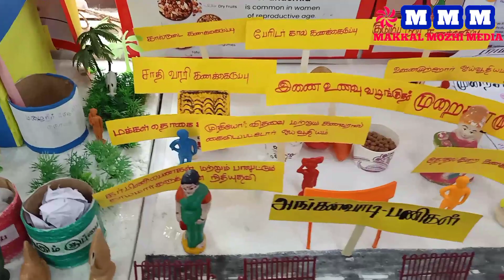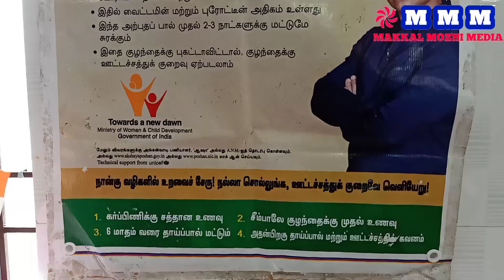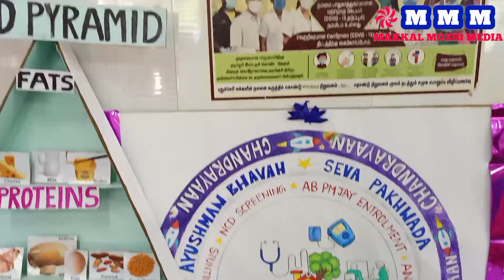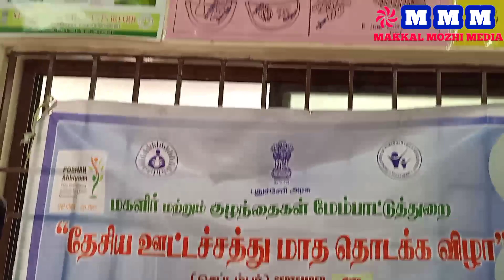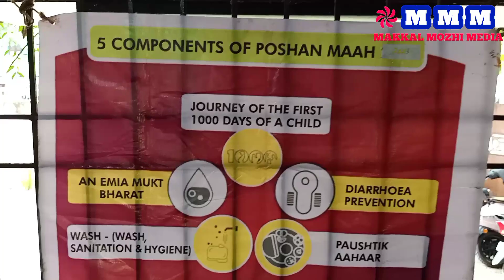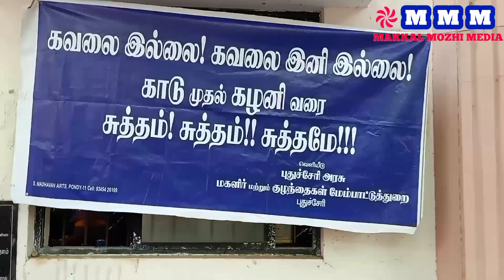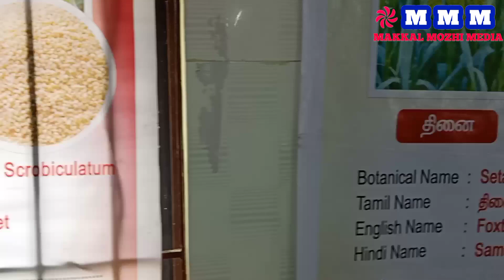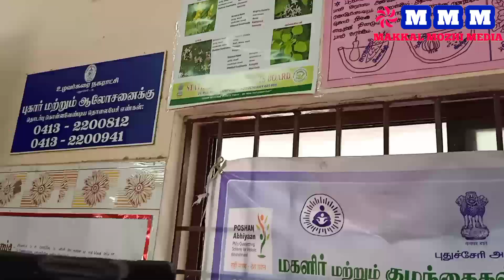September 29, 2023